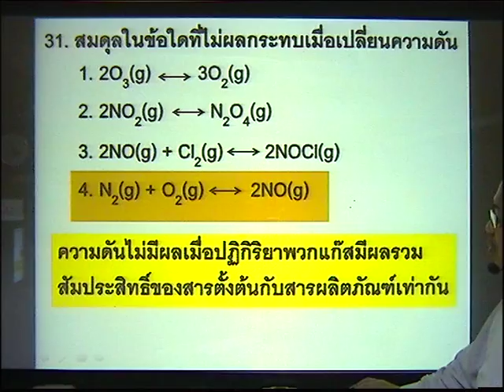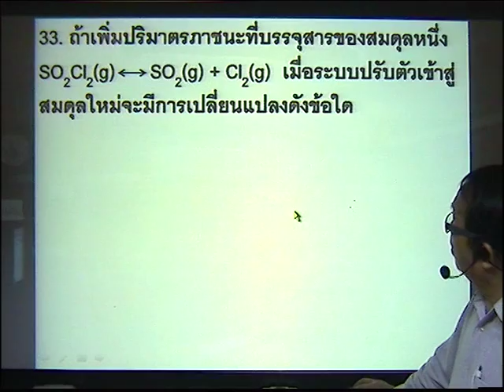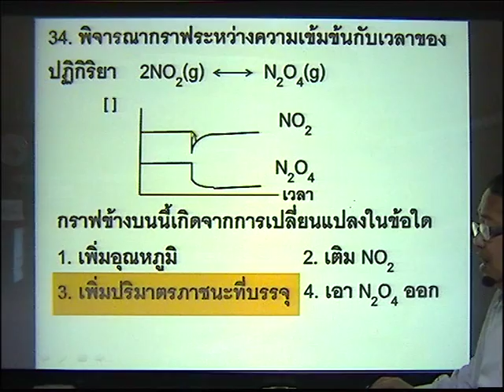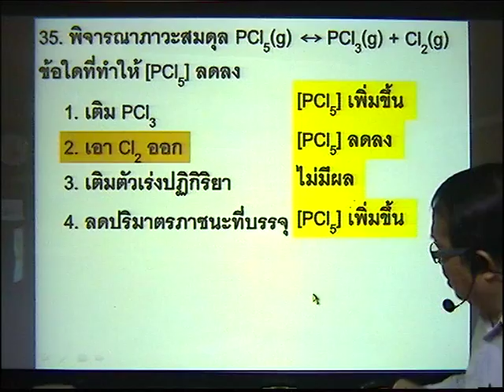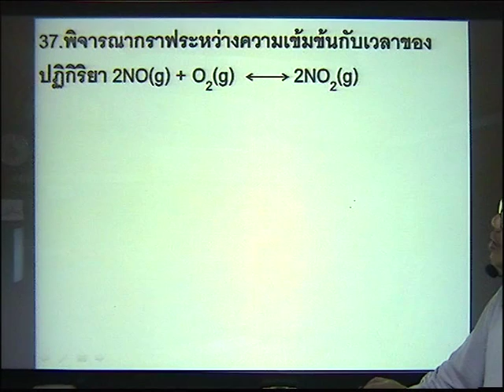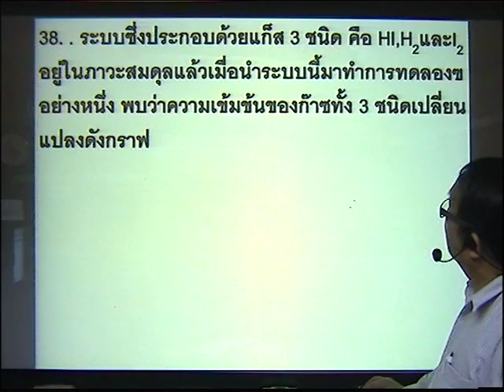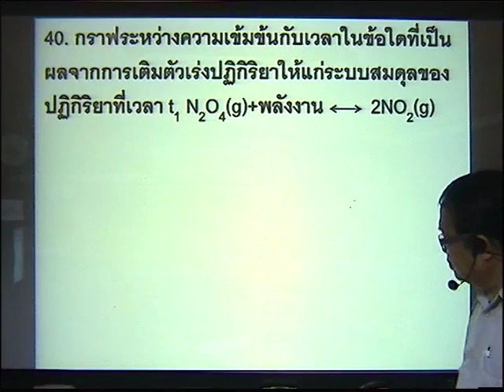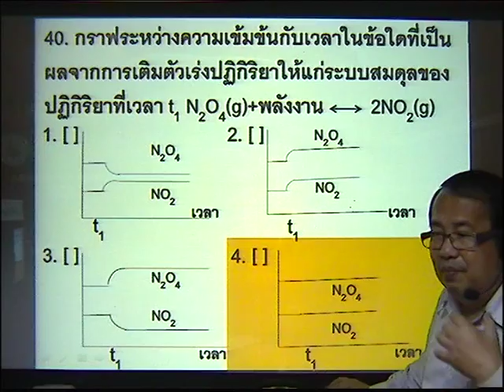แบบทดสอบวิชาเคมีเรื่องสมดุลเคมีขั้นพื้นฐาน ช่วงที่ 4 ข้อ 31-40